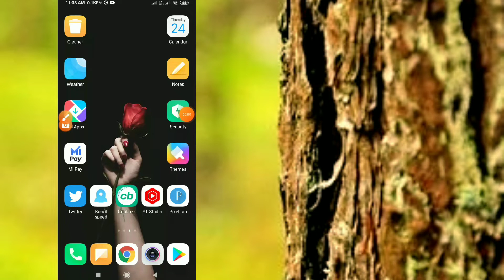How to Change photo background colour || change t-shirt colour use pixellab